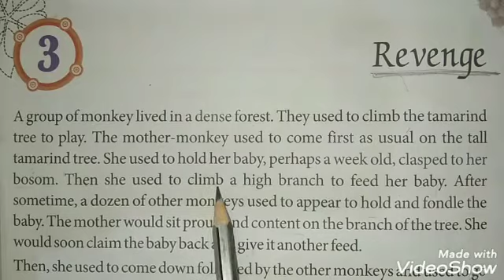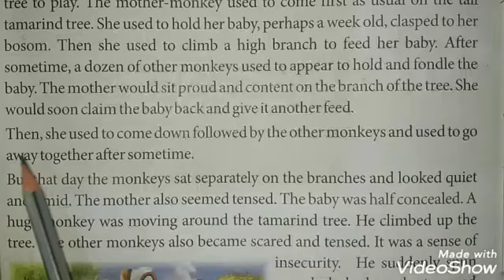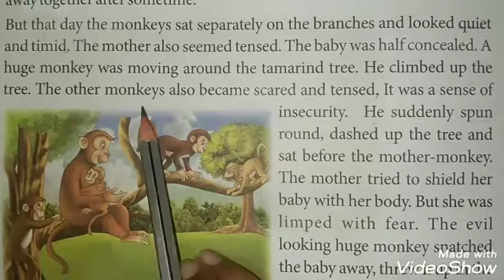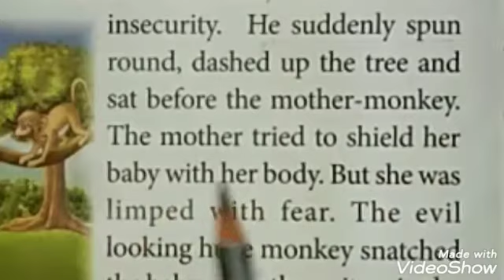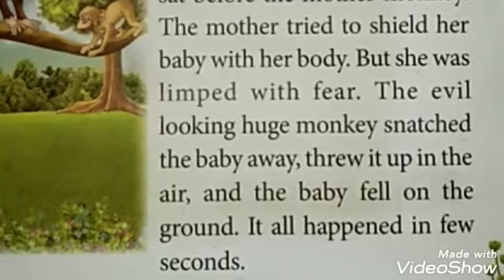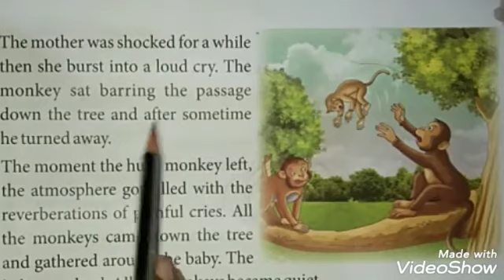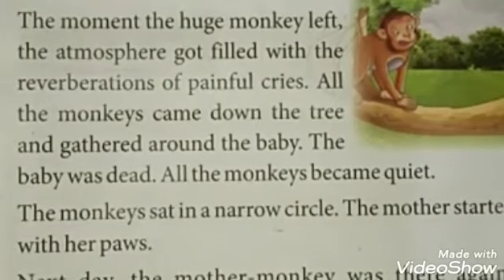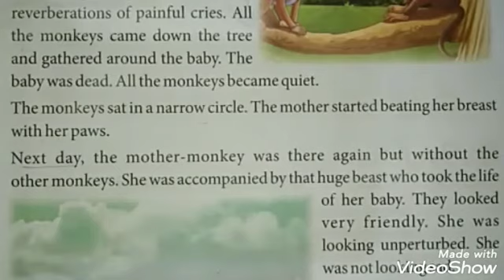Value Education | Class - 4 | Chapter - 3.1 | Revenge